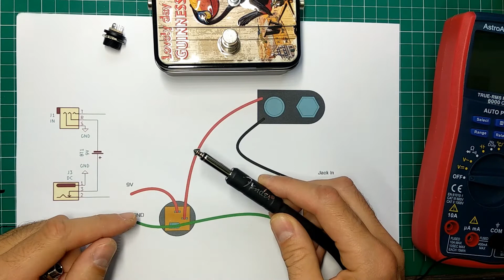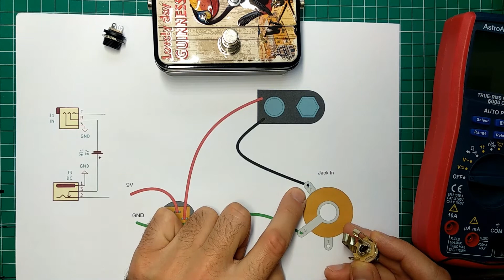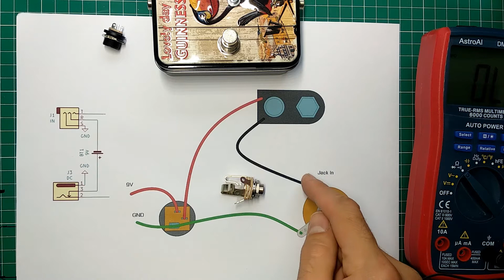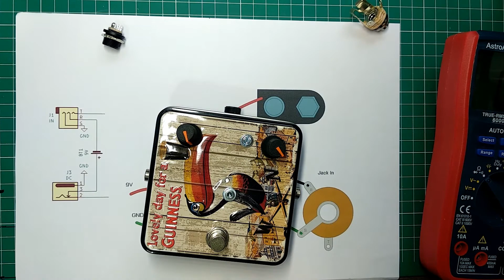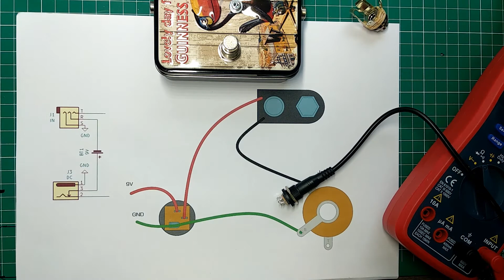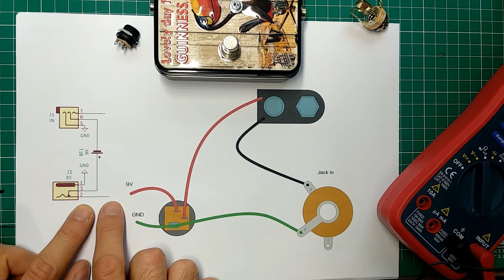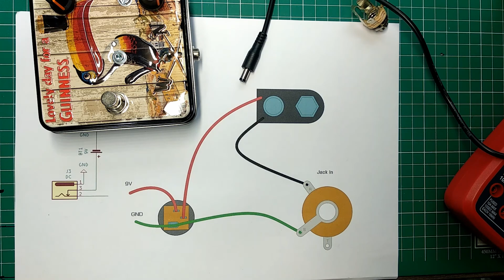Wiring up Battery for Guitar Pedals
How to wire up a battery so both battery and power supply could be used.
(I made this one a while ago, forgot to upload it)